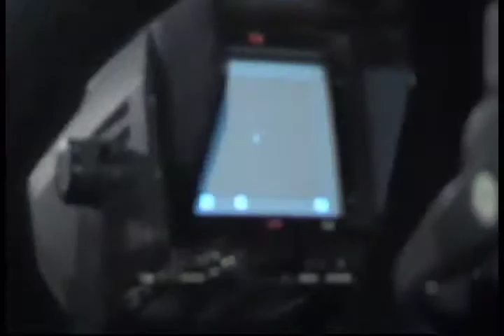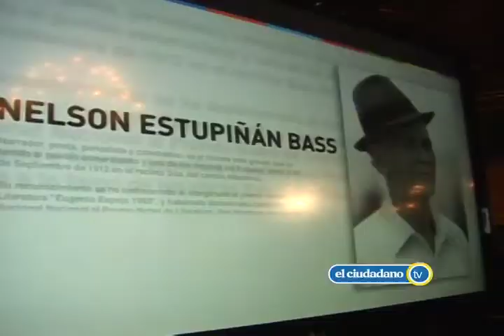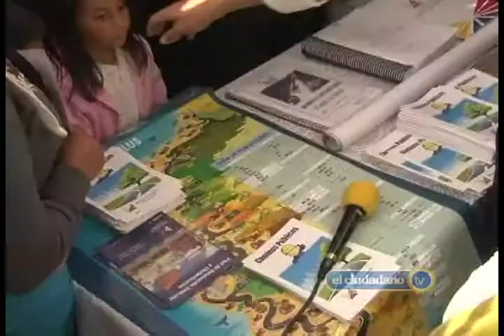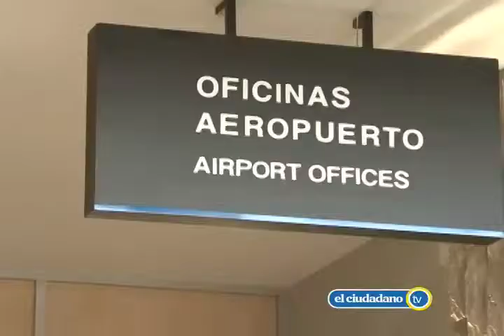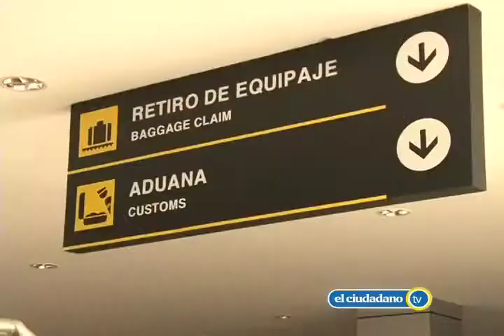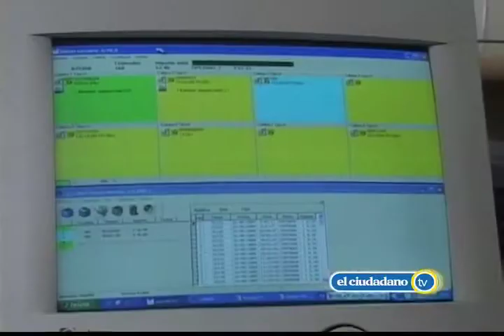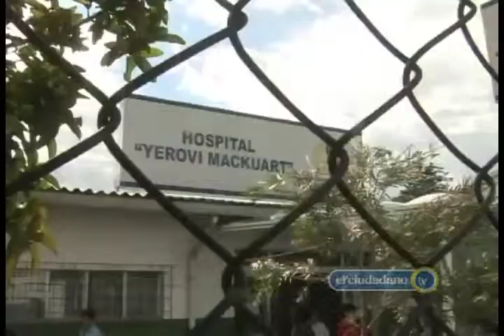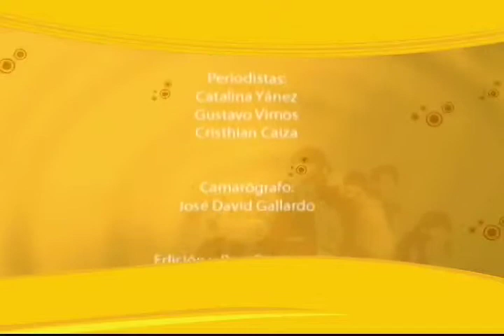EL CIUDADANO TV No 102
EL CIUDADANO TV No 102 - 27 MARZO 2011